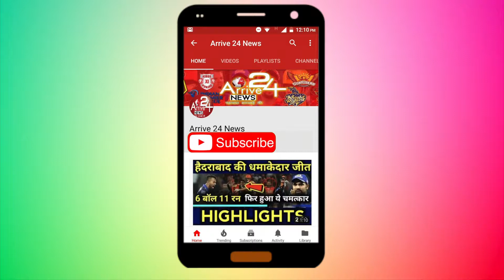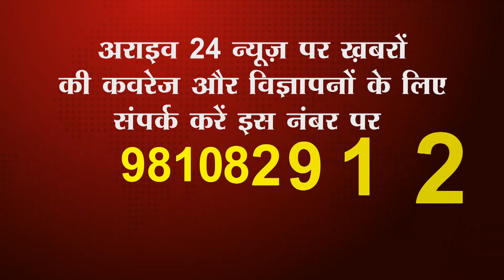अनुपम खेर ने हिंदी के बारे में कही ये रोचक बात, वायरल हुआ ट्वीट || Arrive 24 NEWS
बॉलीवुड में लगभग 4 दशकों से अपने अभिनय के तरह-तरह के रूप दिखा अनुपम खेर लोगों का मनोरंजन करते आए हैं. उन्होंने सोशल मीडिया के माध्यम से हिंदी दिवस के मौके पर अपनी भाषा के प्रति सम्मान व्यक्त करते हुए कुछ शब्द लिखे हैं.

अनुपम खेर ने अपने ट्विटर हैंडेल पर लिखा- ऊंच नीच को नहीं मानती हिन्दी... इसमें कोई भी कैपिटल या स्माल लैटर नहीं होता... सब बराबर होते हैं !! साथ ही आधे अक्षर को सहारा देने के लिए पूरा अक्षर हमेशा तैयार रहता है. जय हो.